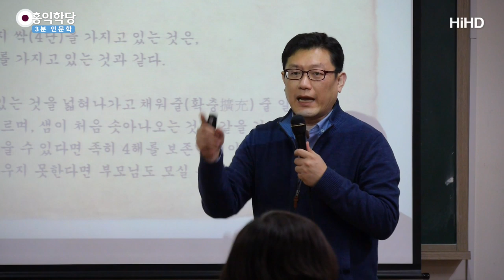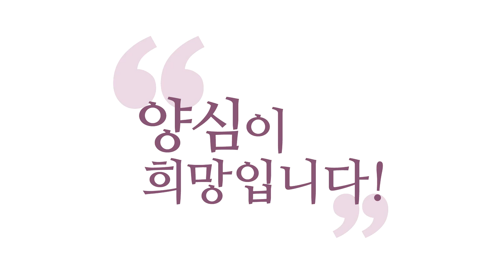[3분 인문학] 사단.. 싸가지 _홍익학당.윤홍식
(150320 부모리더십) 맹자가 이 얘기를 합니다.
사람에게는 남에게 참을 수 없는 마음이 있는데,
그게 양심이에요.
사람이 갑자기 어린아이가 우물에 빠지는 걸 보면,
이게 2,300년 전에 쓰여진 글입니다.

깜짝 놀라서 측은해하는 마음을 갖게 되는데
이는 부모랑 친하게 지내고 싶어서도 아니고,
동네 친구에게 명성을 구하고 싶어서,
"아기 보고 놀랬대, 착한 사람이네."
이런 명성을 구해서도 아니고,
"잔인하다"라는 소문을 듣기 싫어서,
"그때 그 아주 뭐 표정도 안 변하더라."
"무서운 사람이더라." 이런 욕먹을까 봐
놀래시는 게 아니라는 거죠.

깜짝 놀라는 건요,
내 애 같고 나 같아서 놀라는 겁니다.
한 생명이 지금 우물에 빠진다는 사태가
충격적으로 다가온 거예요.
그게 측은지심(惻隱之心)이고, 이로 말미암아 볼 때
측은지심(惻隱之心), 수오지심(羞惡之心), 사양지심(辭讓之心),
시비지심(是非之心)이 없으면 사람이 아니다.

측은지심(惻隱之心)은 사랑의 싹이요,
사단(四端)이라는 말이 여기서 나와요.
단은 싹 단(端) 자예요.
수오지심(羞惡之心)은 정의의 싹이요,
여러분은 남을 향해서 미워하고 분노하는 마음이
나쁜 마음이 아닙니다, 모두 다.

수오지심(羞惡之心)은 수치심 죄책감을 말해요.
그게 나쁜 게 아니에요.
이유 없이 나오는 건 나쁜 거예요.
그렇게 느껴야 할 이유가 없는데
"저는 아니에요, 저는 살아서 안 될 놈이에요."
이렇게 스스로 자책하는 건 이상한 건데,
이건 양심에서 나오는 정당한 수치심과 죄책감은
양심의 마지막 보루입니다, 그게.
그 찜찜한 마음이 없다면 인간은 뭐든지 할 수 있어요.

사양지심(辭讓之心), 양보하는 마음은 예절의 싹이요,
시비지심(是非之心)은 지혜의 싹이다.

지금 자녀를 보시고 여러분 자신을 한번 봐보세요.
저랑 이제 한 시간 강의 나누시면서
옳고 그름을 끊임없이 판단하고 계시지요, 시비지심(是非之心).

수오지심(羞惡之心), 잘못된 걸 보면 '아니다!'라고
같이 호응하면서 듣고 계시지요.
측은지심(惻隱之心), 저의 마음, 모든 분들의 마음을
헤아려가면서 지금 앉아계시죠.

사양지심(辭讓之心), 그래서 눈치 보면서 적당히 지금
얌전하게 앉아계시죠.
크게 다리도 뻗고 눕고 싶지만,
그렇게 하는 것은 조화를 깰 것 같으니까.
여러분들은 본능적으로 양심을 하고 계세요.

사람한테 이 사단(四端)이 있다는 것은
팔다리 사지 있다는 것과 똑같다.
넷넷씩 같죠. 그러니까 우리가 아이를 낳으면
혹시 장애인가 해가지고 팔다리를 보시죠?

그렇게 보는 것처럼 우리 아이가 혹시 영성 지능에
장애가 있나 보셔야 해요.
영성 지능에 장애가 무엇인지 아십니까?
사이코패스예요. 사이코패스는 사단이 없습니다.
이해되시죠?

그 친구 잘못은 아닌데 전두엽에 문제가 있어서
사단이 발현되지 않는 친구들이에요.
공감이 잘 안돼요.
남이 피를 흘리고 있어도 공감이 안 되는 거예요.
어떻게 합니까? 이분도 피해자인데 사실은.
그런 분들은 무슨 짓을 저지를지 모르죠.
자, 이런 식으로 사단이라는 게 우리가 살아가는 데
필수라는 겁니다.